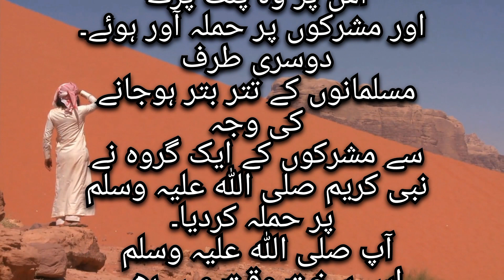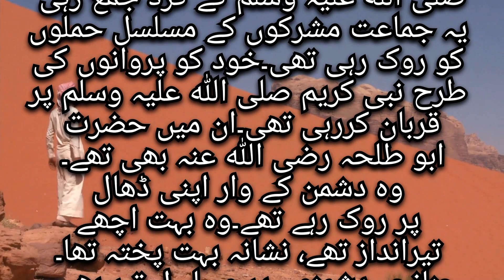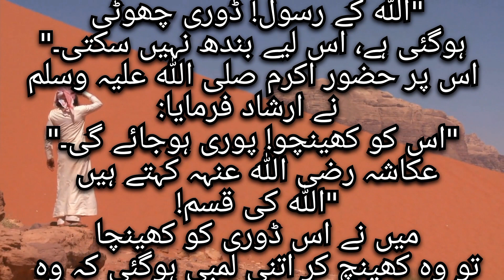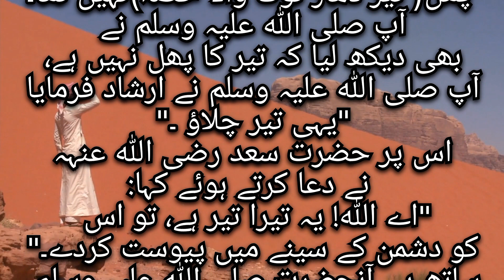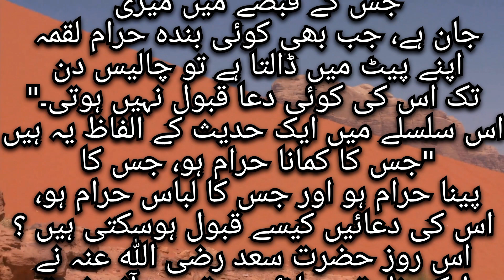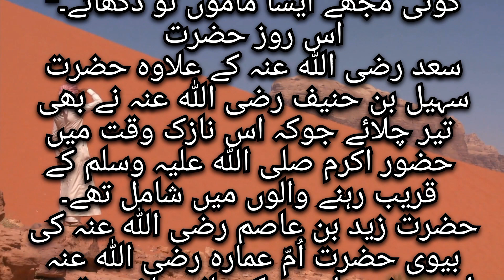Seerat un Nabi Chapter 76 Life Of Muhammad PBUH Seerah Of Muhammad PBUH Urdu | Hindi سیرت النبی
Seerat-un-Nabi Chapter 76 this video S.K.S Give Details about the Life Of Muhammad PBUH because the Seerah Of Muhammad PBUH is the true light for everyone to achieve Success

Previous Chapters

life of Prophet Muhammad ﷺ Story in Urdu ( PART 1 ) All Life Events In Detail | Seerat-UN-Nabi |
life of Prophet Muhammad ﷺ Story in Urdu ( PART 2 ) All Life Events In Detail | Seerat-UN-Nabi
Source Code Academia Seerah Class 1 | Sahil Adeem | @SahilAdeemsPodcast

Life Of Prophet Muhammad ﷺ | Seerat Un Nabi ﷺ Complete Lecture By Dr israr Ahmed - Rabi Ul Awal 2022
Seerat Un-Nabi In Urdu - Part 1/30 - By Sheikh Makki Al Hijaazi
Seerat-e-RASOOL ﷺ peh Best BOOK ??? Maola ALI علیہ السلام ki KHELAFAT ??? (Engr. Muhammad Ali Mirza)
Seerat Un Nabi | Life Of Prophet Muhammad ﷺ | All Life Events In Detail (Part 01)
Seerat un Nabi Complete Course by Sahil Adeem | Seerah Course in Urdu
Very Emotional Bayan | Aap S.A.W Ki Seerat | Mufti Tariq Masood Special
Seerat Un Nabi ﷺ Complete Lecture By Dr israr Ahmed رحمہ اللہ - Life Of Prophet Muhammad ﷺ Complete